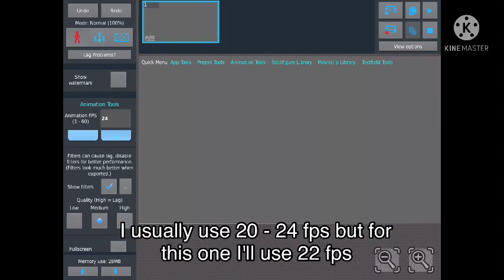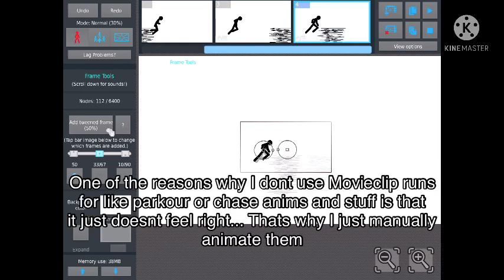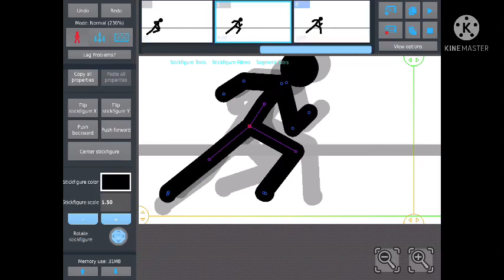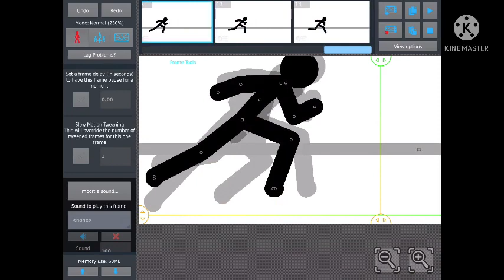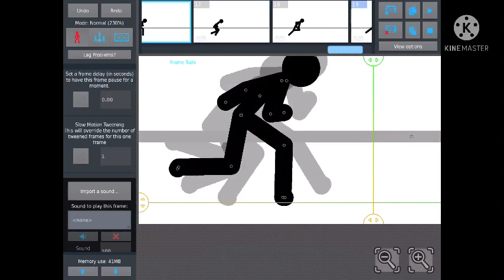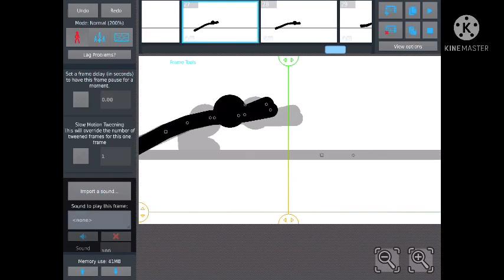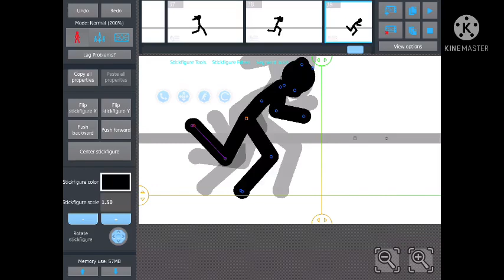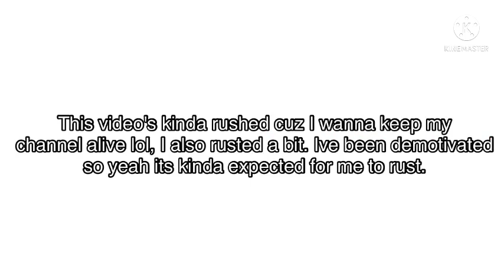How I animate my run cycles | StickNodes